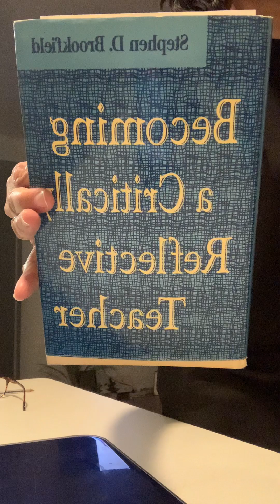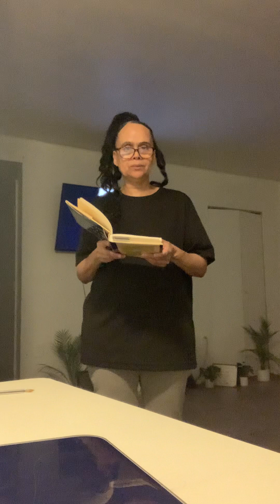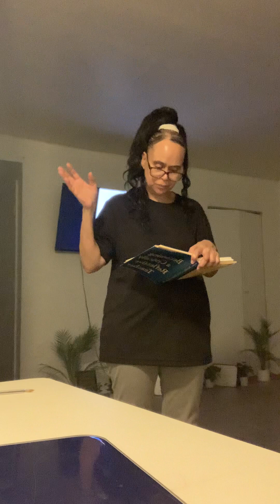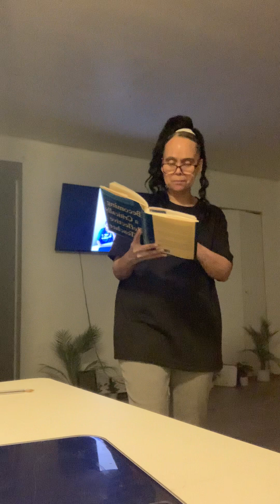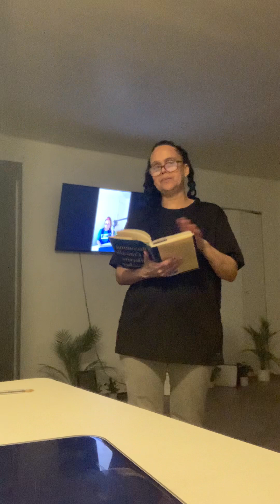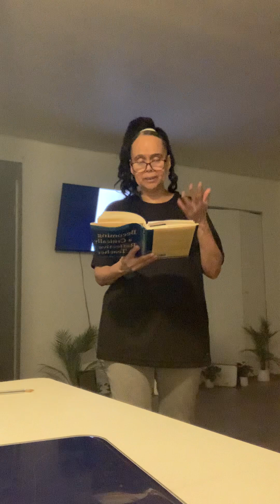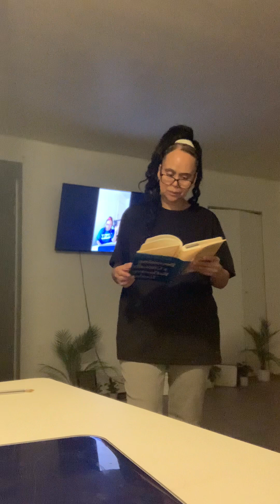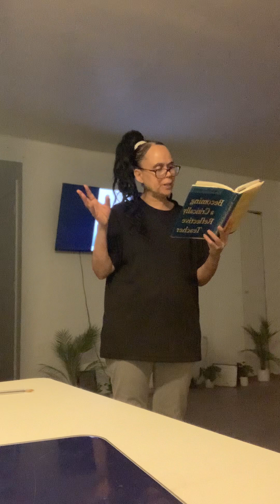LAW: Courts, Laws in Niger, South Sudan, Greece, North Korea: Being a Critically Reflective Teacher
Court Systems in Other Countries